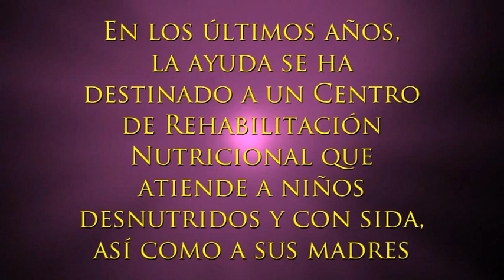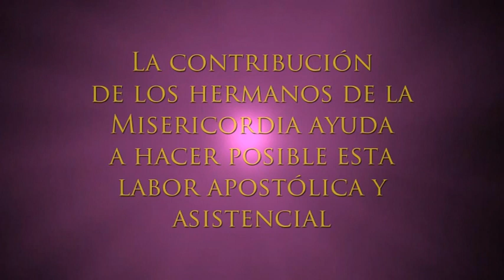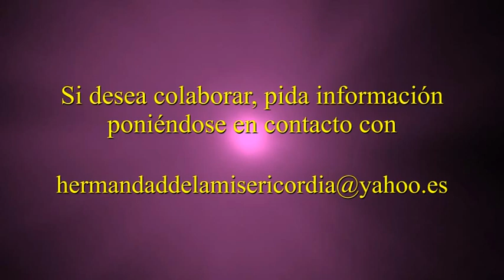OBRAS DE MISERICORDIA